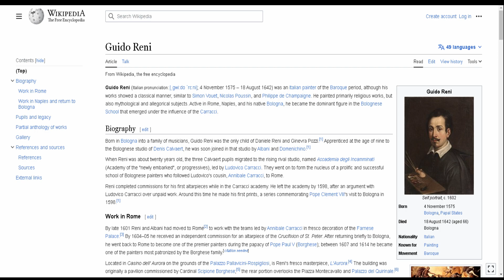Guido Reni: The Coronation of the Virgin at The National Gallery of London